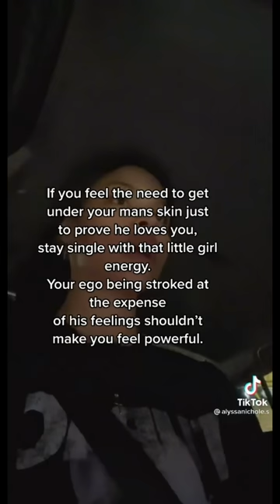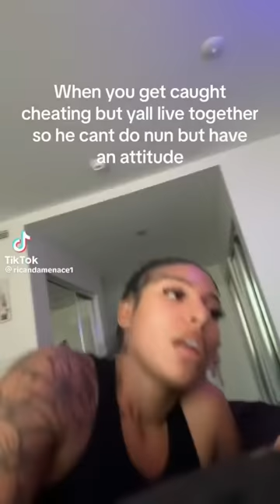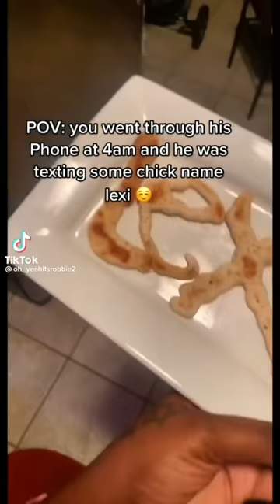Single Woman is Ready For A Man to Save Her From the Streets